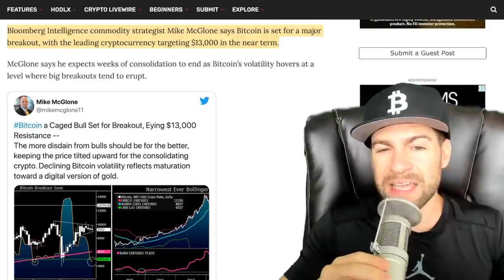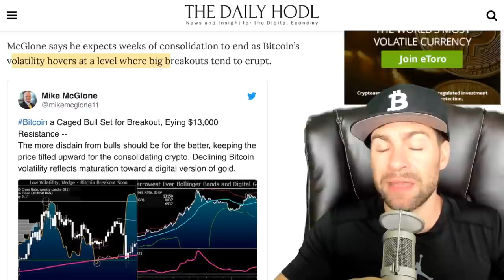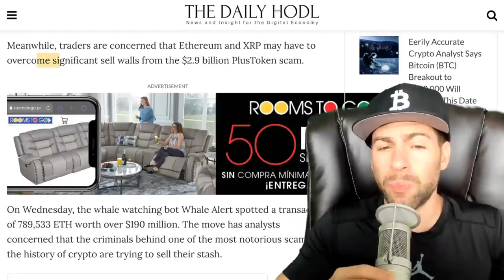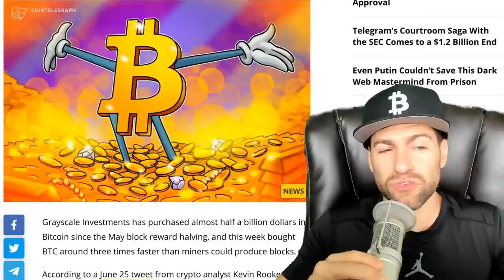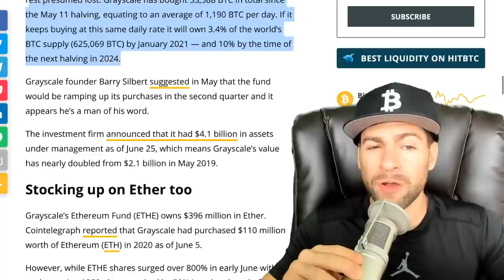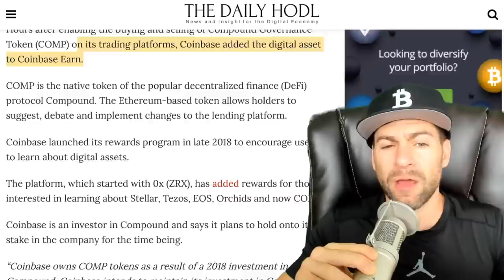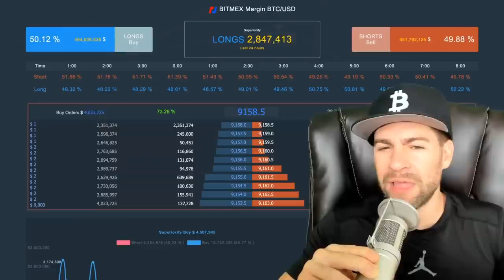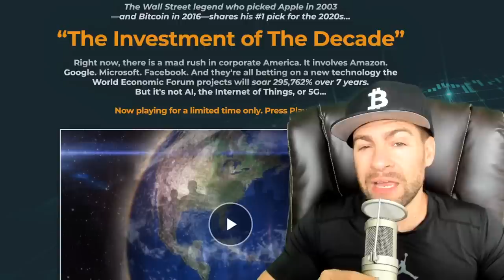Mike McGlone Calls Major Bitcoin Breakout | At This Rate Grayscale Will Own 3.4% of ALL BTC by Jan.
Bloomberg Intelligence commodity strategist Mike McGlone says Bitcoin is set for a major breakout, with the leading cryptocurrency targeting $13,000 in the near term.

McGlone says he expects weeks of consolidation to end as Bitcoin’s volatility hovers at a level where big breakouts tend to erupt.

“Bitcoin a Caged Bull Set for Breakout, Eying $13,000 Resistance --
The more disdain from bulls should be for the better, keeping the price tilted upward for the consolidating crypto. Declining Bitcoin volatility reflects maturation toward a digital version of gold.”

In other trending Bitcoin News today:

At This Rate Grayscale Will Own 3.4% of All Bitcoin by January

Grayscale Investments has added 19,879 BTC to its Bitcoin Trust in the last week, purchasing Bitcoin faster than the tokens can be mined.

Grayscale Investments has purchased almost half a billion dollars in Bitcoin since the May block reward halving, and this week bought BTC around three times faster than miners could produce blocks.

According to a June 25 tweet from crypto analyst Kevin Rooke, the investment firm bought 19,879 Bitcoin (BTC) — $184 million worth — in the last week for its Bitcoin Trust, bringing its total number of coins to roughly 400,000.

“Unbelievable. Grayscale added 19,879 BTC to their Bitcoin Trust since last week (53,588 BTC since the halving). Bitcoin miners only produced 7,081 BTC since last week (39,544 BTC since halving). That's almost 400,000 BTC under management for $GBTC”

Rooke stated that not only is Grayscale buying massive amounts of the cryptocurrency, but it’s now doing so at a rate roughly 280% of the new Bitcoin mined.